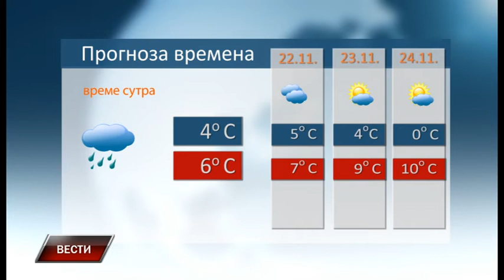Vesti 20 11 2018